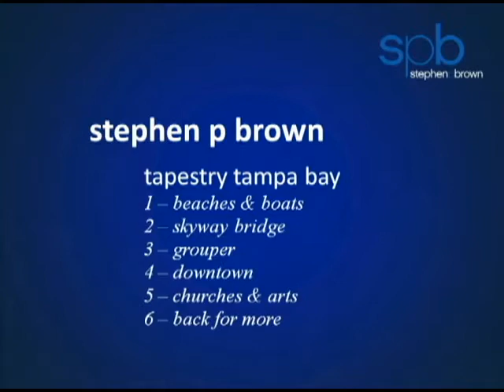Tapestry Tampa Bay mvt6 - Back for More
"Tapestry Tampa Bay" by Conductor Composer Stephen P Brown received its World Premiere in Safety Harbor, Florida on Friday March 23, 2012.

Movement 6 - "Back for More"

Please show your support for Tapestry Tampa Bay:
 + ask your local tourist board for a local performance,
 + comment (nicely) on the videos,